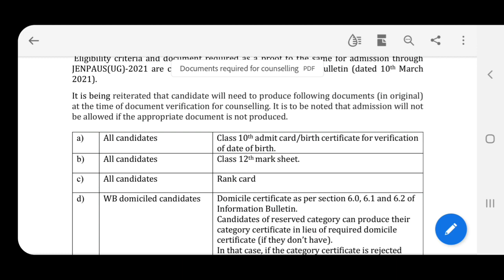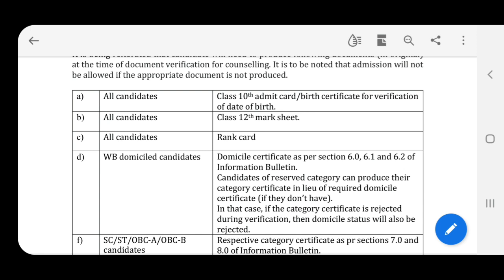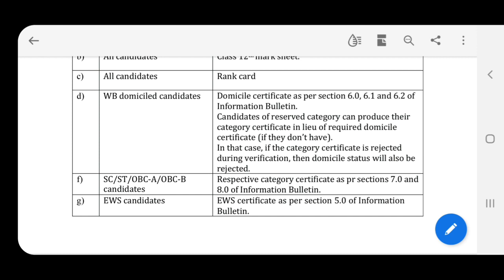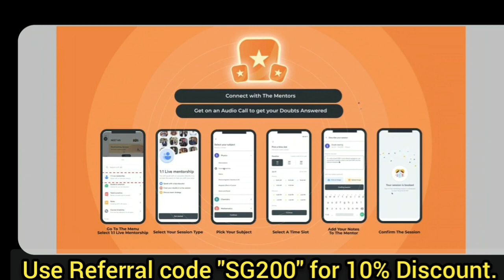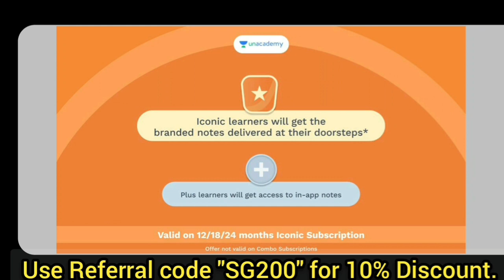JENPAS-UG-2021 | Result এর ব্যাপারে কিছু update কি আছে? | My Advice To you | Subhojit Ghosh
Full syllabus Mock Test curated by Me :
Biology :

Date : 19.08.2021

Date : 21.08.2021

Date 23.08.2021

Enrol Yourself For free to these mock by using Code "SG200".